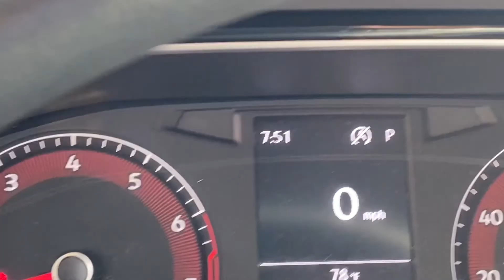SPECIAL INVITE TO FLORIDA ! | APA Films Wrap Training & Fishing !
Took a road trip out to Florida with @GG Anglers !

APA Films invited me out for training and gave us a sneak peak of a new unreleased brand as well as unreleased colors that will be coming out in the near future!

Follow on IG/TikTok : Jaythewrapspecialist